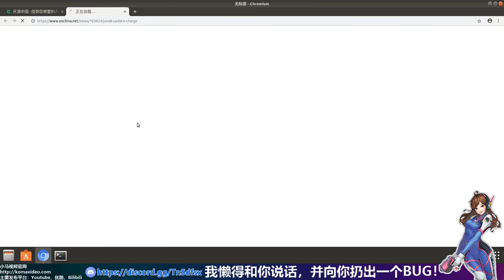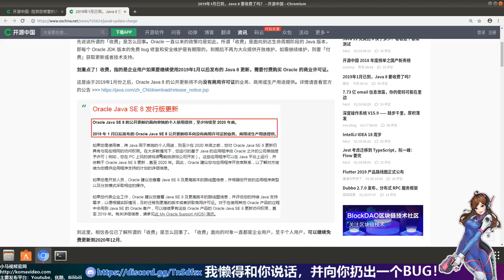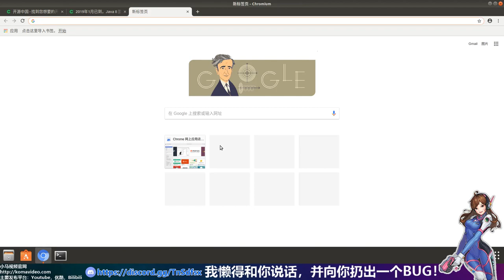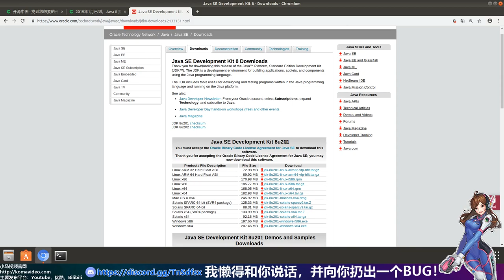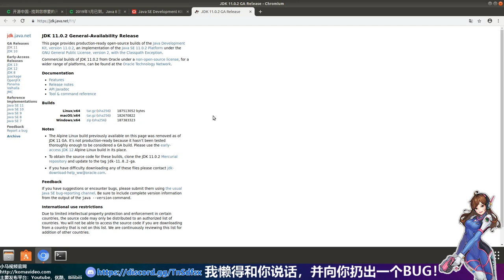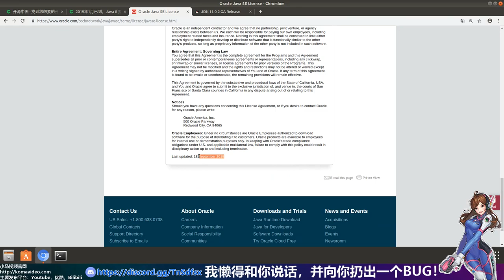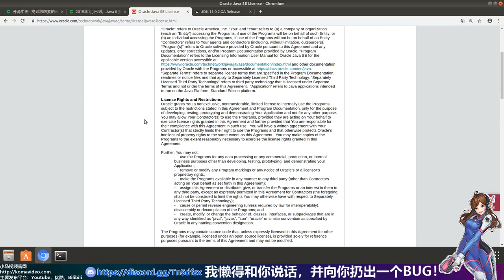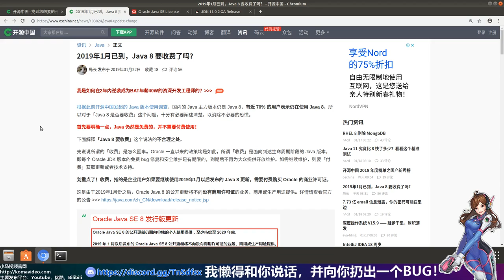★小马有话说★Java8要收费了！Java11怎么办？